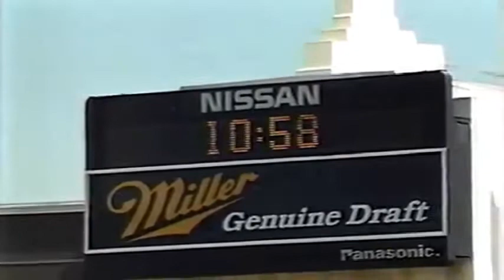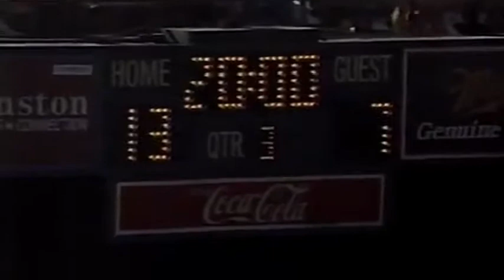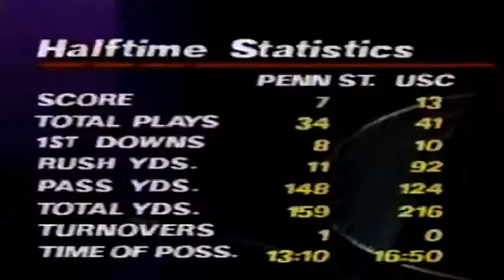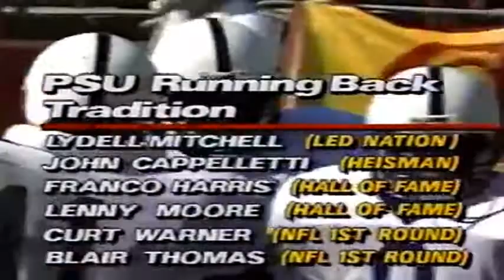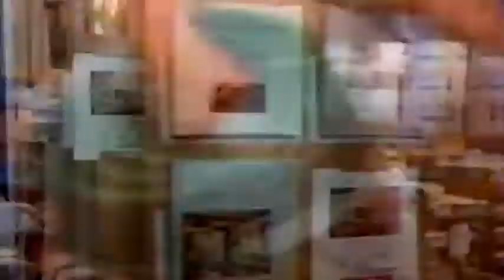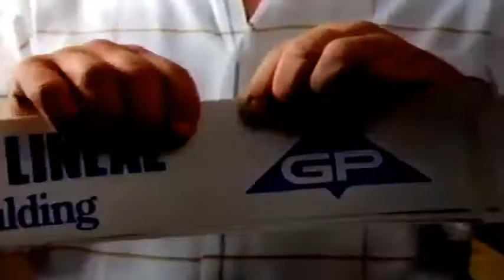September 15, 1990 - Penn State @ #6 USC